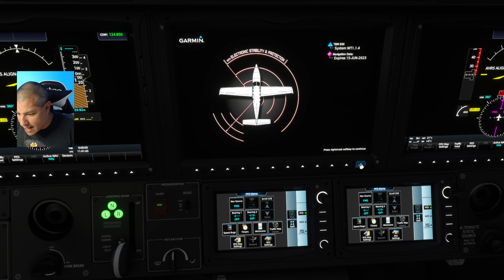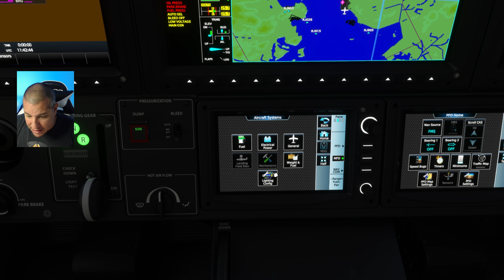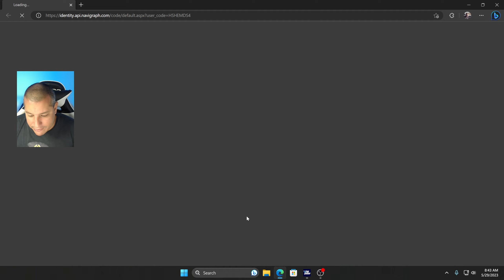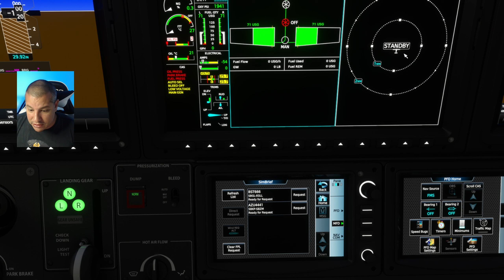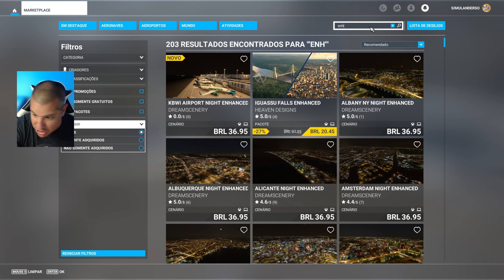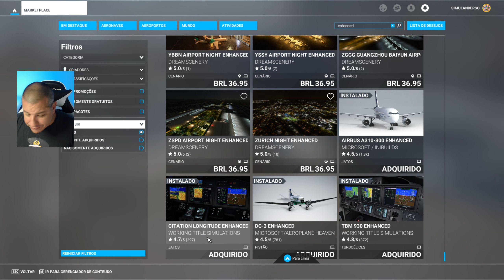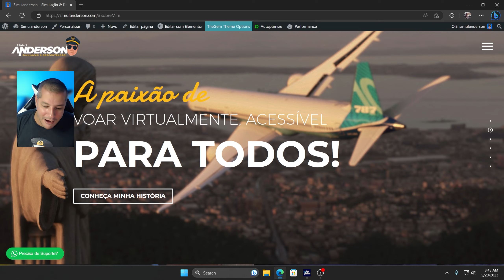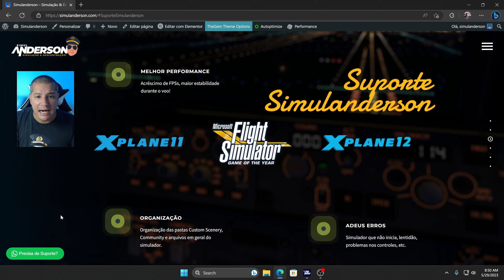Working Title Flight Simulador - Simbrief e Navigraph NATIVOS!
Precisa de Suporte para X-Plane 11/12 ou Microsoft Flight Simulator?
Acesse e marque com Vanessa uma assessoria.

Desde que foi incorporada pela Asobo, a Working Title tem feito um trabalho de excelência em sistemas / aviônicos e dinâmica de voo. O próximo update que tem data prevista para o dia 23/06, PROMETE! ❤️❤️❤️

Meu equipamento deste vídeo: 💻📸🎙️
- Intel I7 9700KF
- 32Gb DDR4 2666 MHz
- RTX 2080Ti Galaxy
- SSD M2. XPG 500Gb
- Logitech C290 Full HD
- TCA Thrustmaster Airbus Captain Pack
- Yokes e Pedais Macbare Cockpits.

Agradecimentos: 🙏👋🤝
- Meus pais, filhos e esposa;
- Meus inscritos;
- Deus.

Participe deste vídeo comentando e claro, não se esqueça de Curtir e verificar sua Inscrição neste canal.